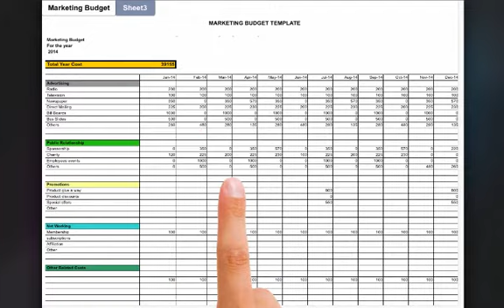TheBrain on iOS in 30 Seconds